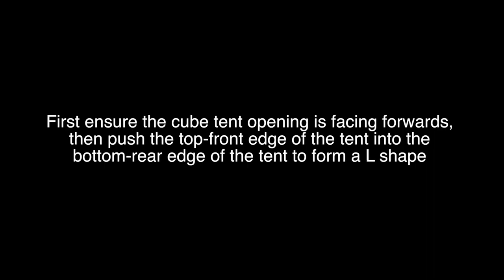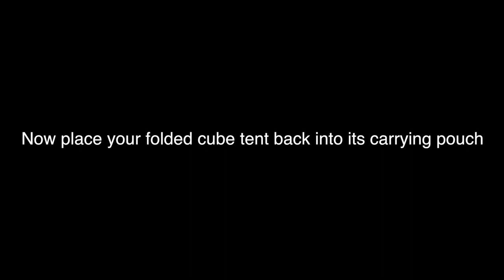How To Fold The PiXAPRO 75cm Cube Tent for Product Photography.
A short video of how to fold down the PiXAPRO 75cm Cube Tent for Product Photography.

Features:

•  Ideal for photographing products for websites/catalogues
•  Suitable for both amateurs and professionals alike
•  Reduces unwanted shadows and reflections
•  Collapsible for easy storage
•  Comes in carry case for easy transportation
•  Comes with four different coloured backgrounds